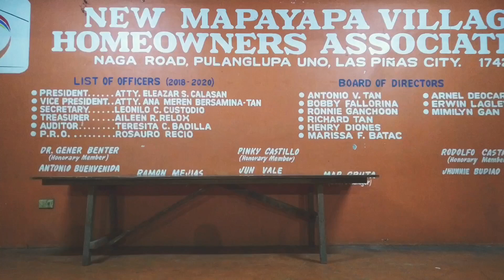Dayo Serye sa Mapayapa, Laspiñas 🏀